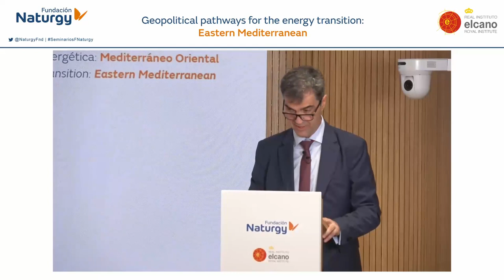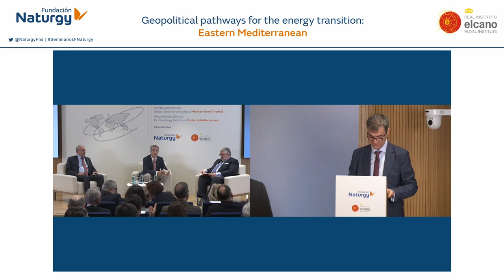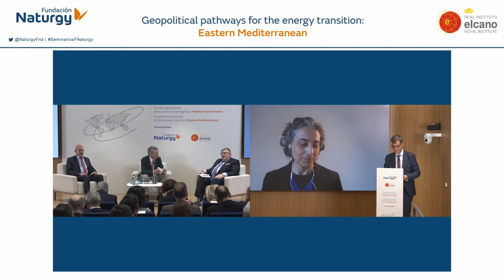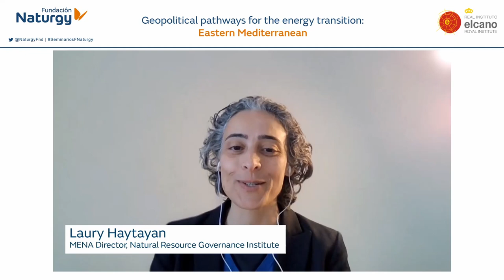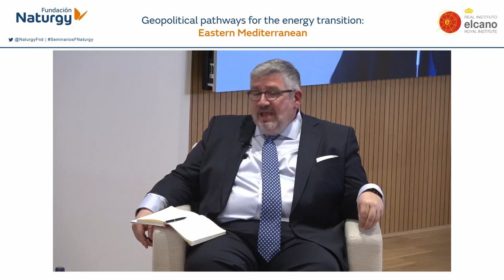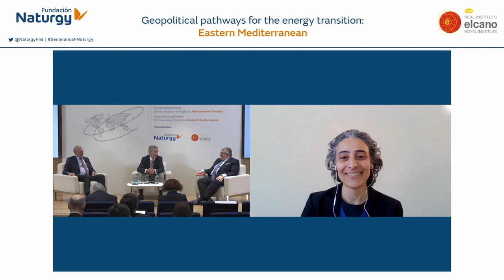Geopolitical pathways for the energy transition: Eastern Mediterranean